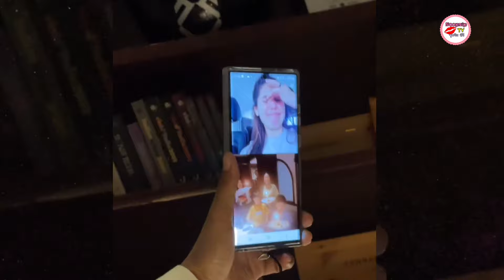ส่องปาร์ตี้วันเกิดชมพู่ เพื่อนสนิทพร้อมหน้าแก๊งนี้มิตรภาพแน่นปึ๊ก พ่อน็อตก็มาร่วมงาน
เพิ่งผ่านพ้นวันเกิดวัย 43 ปีไปหมาด ๆ สำหรับซุปตาร์ลูกสาม ชมพู่ อารยา ซึ่งวันเกิดปีนี้มีตารางงานที่ค่อนข้างยุ่งทำให้ไม่มีโอกาสอยู่ฉลองพร้อมหน้าครอบครัว แต่ 3 ทายาทรังษีสิงห์พิพัฒน์ สายฟ้า-พายุ และ น้องเกล ก็ได้ฝากคำอวยพรไปให้แม่ทางออนไลน์แทน

ล่าสุดกลับมาถึงเมืองไทย สาวชมพู่ ก็ได้นัดแก๊งน้ำแข็งใสตัวมัมตัวแม่อย่าง ไอซ์ อภิษฎา และ เอมมี่ มรกต มาร่วมฉลองวันเกิดด้วยกัน โดยบรีฟเพื่อนว่า "สวยงามตามstandard"